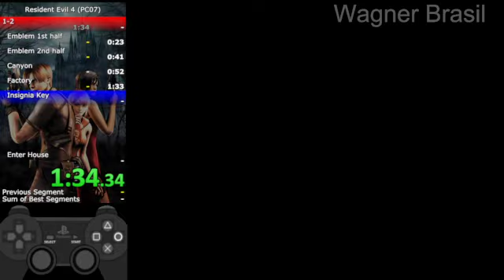[WR] Resident Evil 4 (PC07) - 1-2/PRO Speedrun (1:52.530 LRT)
IGT: 2:26